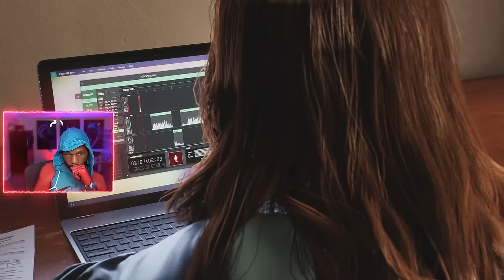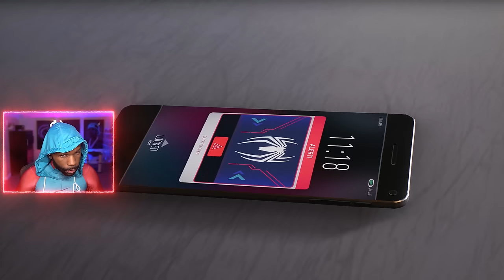THE END OF THIS IS GAME IS CRAZY! [SPIDER-MAN 2 PS5] [Part 9]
THE END OF THIS IS GAME CRAZY! [SPIDER-MAN 2 PS5] [Part 9]

Swing through the sprawling cityscapes with our detailed Spider-Man 2 Walkthrough, ensuring you capture every moment and master every challenge. If you're curious about how this sequel stacks up, our Spider-Man 2 Review dives deep into its strengths, improvements, and where it stands in the world of superhero games. To truly get a feel for the action, don't miss our exhilarating Spider-Man 2 Gameplay sessions, where we tackle missions, face formidable foes, and experience the life of our favorite web-slinger. Join us on this high-flying adventure!

0:00 - Coming Up
0:40 - Set Things Right
26:16 - Finally Free
45:00 - Together
1:22:00 - Ending and Post Game

Game Description:
Marvel's Spider-Man 2 is an action-adventure game developed by Insomniac Games and published by Sony Interactive Entertainment. It is based on the Marvel Comics character Spider-Man, and features a narrative inspired by its long-running comic book mythology which is also derived from various adaptations in other media.

Developer: Insomniac Games
Publisher: Sony Interactive Entertainment
Series: Marvel's Spider-Man
Platform: PlayStation 5
Release Date: October 20, 2023